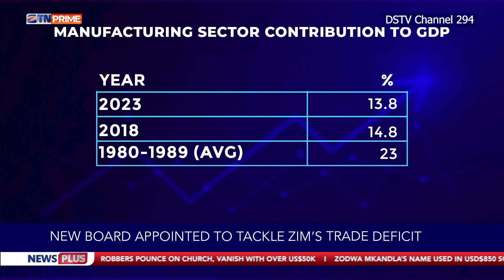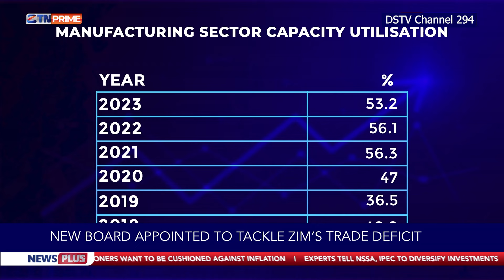New board appointed to tackle Zim`s trade deficit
Stay up to date with NewsPlus every Monday to Friday on ZTNPrime DSTV294) at 20:00 HRS CAT.